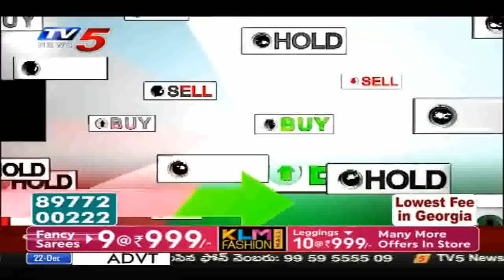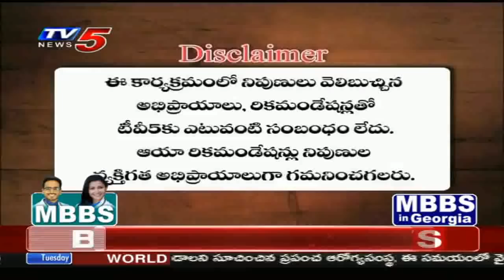22nd December 2020 TV5 News Business Breakfast | Vasanth Kumar Special | TV5 Money